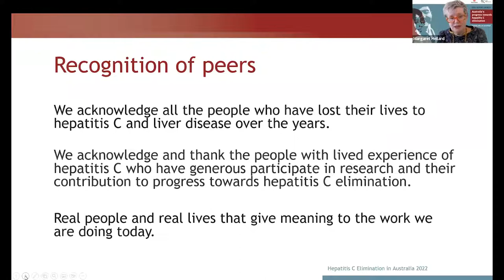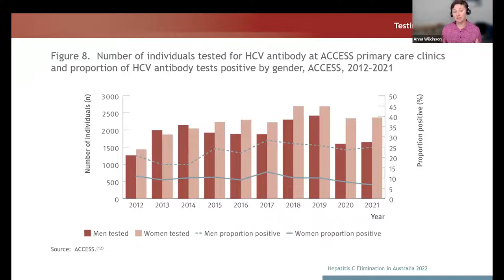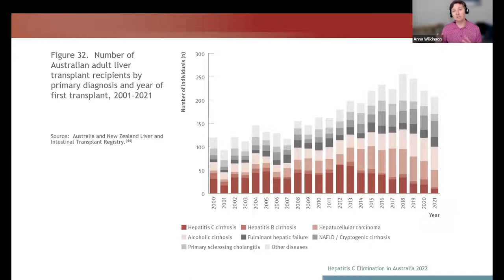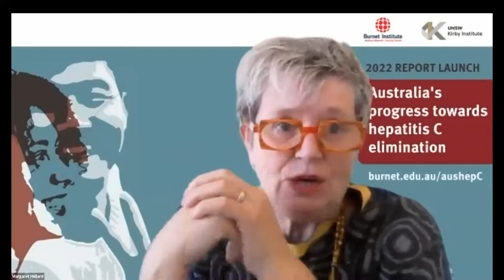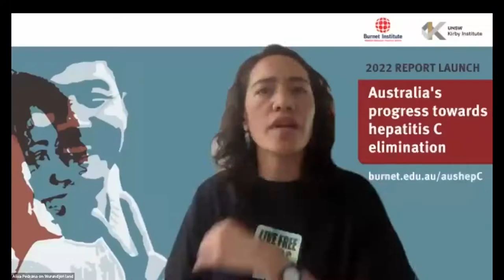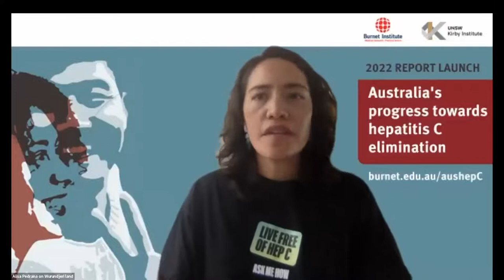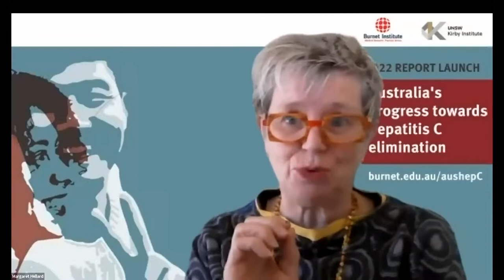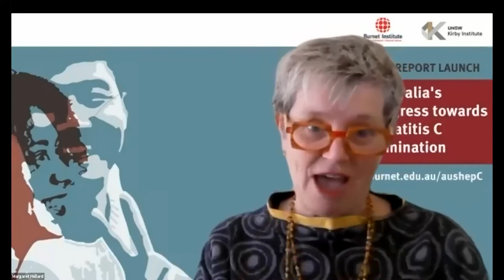2022 Report Launch - Australia’s progress towards hepatitis C elimination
Re-watch the online launch of the fourth annual ‘Australia’s progress towards hepatitis C elimination’ report, jointly published by the Burnet and Kirby Institutes. The launch was held on 18 November 2022.

Australia is working to eliminate hepatitis C as a public health threat by 2030. The 'Australia’s progress towards hepatitis C elimination' report brings together key data to provide an overview of our progress toward this important goal.

The latest report brings together data from 27 sources and provides an overview of progress towards hepatitis C elimination in key areas including: trends in new infections, testing and diagnosis, treatment uptake, morbidity, stigma and discrimination, primary prevention, equity, and mathematical and economic modelling.

The 2022 report has updated and new data on hepatitis C indicators among priority populations, and highlights the urgent need to improve the rates of testing and treatment if Australia is to stay on track and meet its elimination goals.

At the launch event, highlights of the report were presented with a Q&A discussion on the data collated in the report, and how we can progress the elimination of hepatitis C as a public health threat in Australia.

PANELLISTS AND SPEAKERS

-Ms Carrie Fowlie, Hepatitis Australia
-Professor James Ward, The University of Queensland Poche Centre for Indigenous Health
-Ms Sinead Shiels, Royal Prince Alfred Hospital
-Mr Sione Crawford, Harm Reduction Victoria
-Doctor Rebecca Winter, National Prison Hepatitis Network, St Vincent’s Hospital, and Burnet Institute
-Scientia Professor Gregory Dore, Kirby Institute
-Professor Margaret Hellard AM, Burnet Institute
-Doctor Anna Wilkinson, Burnet Institute
-Doctor Alisa Pedrana, Burnet Institute